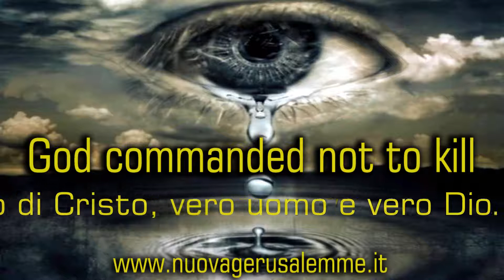God commanded not to kill.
On this day I want to be able to bring the name of the whole church the closeness, the prayer, the comfort and the condolences to the people of France, with particular reference to the citizens of " Nice" who are in mourning because of the vile terrorist attack that caused the death of so many people as Christians we entrust to mercy of God every man and woman of good will who died because of every violence, died because of every terrorist attack, which must always be condemned without ifs and buts, especially if perpetrated in the name of God. This church firmly condemns every act of violence and death. God commanded not to kill, God in Christ gave His life many times. This I repeat is the house of life those who love God, those who believe in God do not kill, loves and give themselves, if it is needed, give their life according to the example of Christ, true man and true God. This is our faith, our commitment so that everyone may, following the example of Mary, imitate Christ and his virtues. Only in this way can peace one day be stable over the whole earth. And so be it.